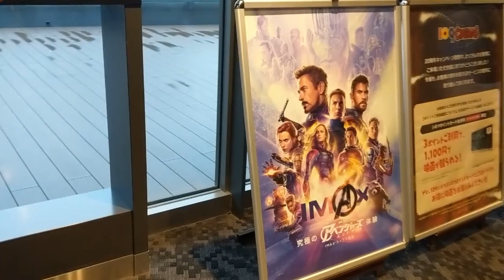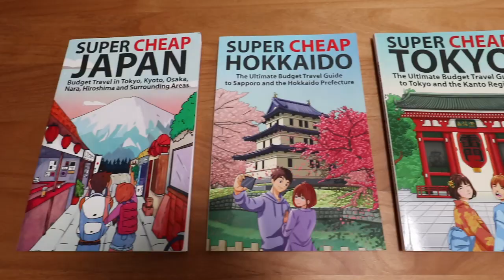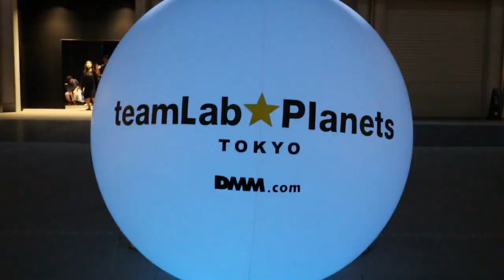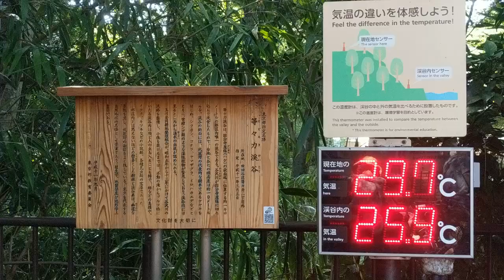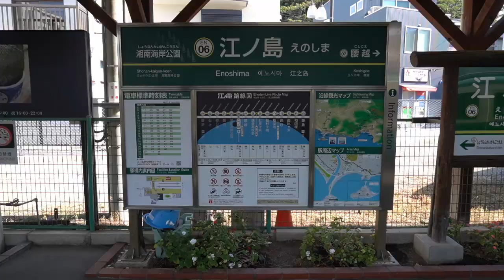1 Year in Tokyo: 2019 Review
Here’s a look back and review of 2019 with all the exciting things and new experiences that happened while living in Tokyo and life in Japan.

Thank you for all your support in this channel and for watching my videos throughout this year, I really appreciate it! Wishing you happy holidays and happy new year. All the best in 2020!